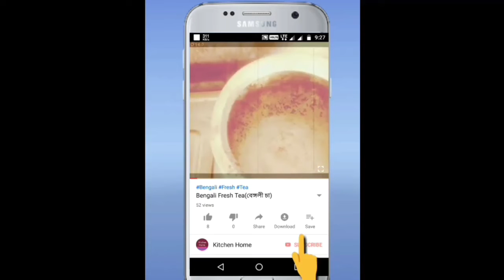Bangladeshi Style Fish🐟 Curry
It's a fish curry...Very spicy flaver with  onions